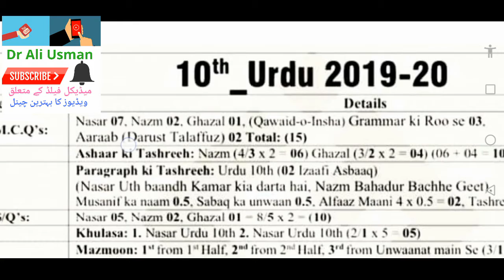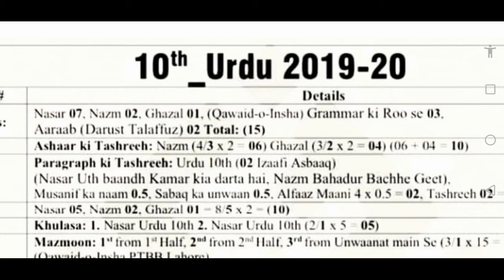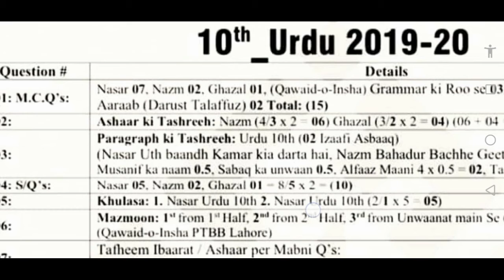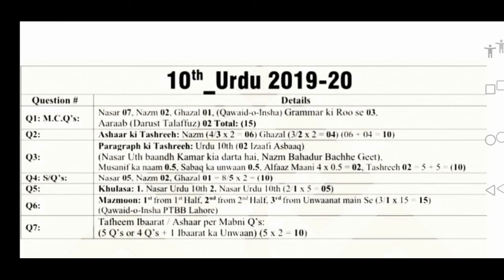10th Urdu Assessment Scheme 2020 || Urdu 10th Pairing Scheme 2020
10thUrdu AssessmentScheme2020. Urdu 10th Pairing Scheme 2020